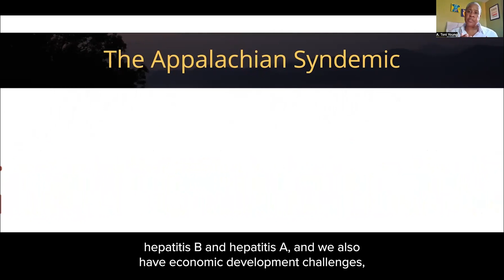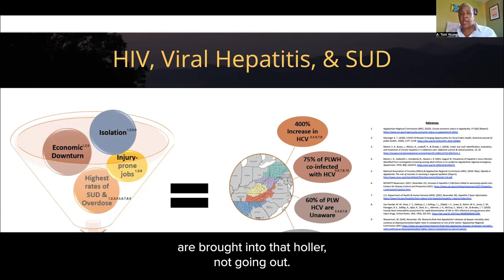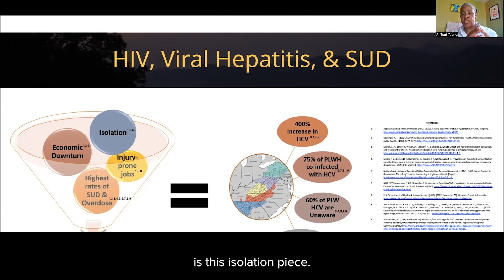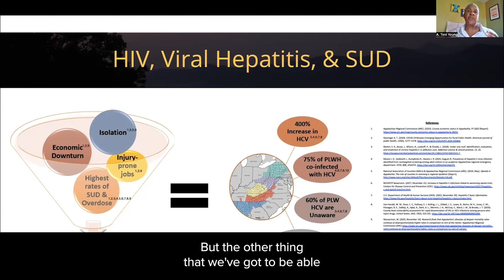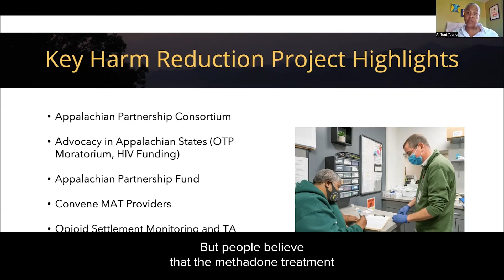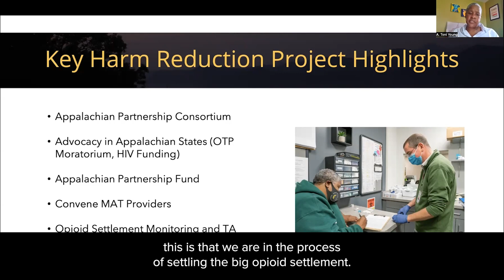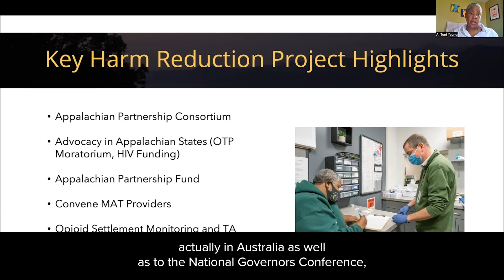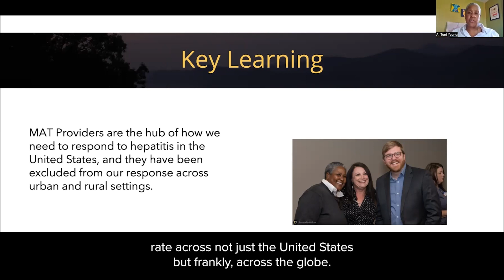Gilead Hepatitis Elimination Webinar Series: Harm Reduction, Pt. 1: Community Education Group (USA)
In the first part of this episode, we focus on harm reduction and the work conducted by the Community Education Group (CEG), a community-based organization focusing on HIV prevention, advocacy and research in the Appalachia region in the United States. The Appalachia region is experiencing a severe syndemic of viral hepatitis and HIV, but CEG’s harm reduction work is helping the people who need it most.

In this webinar, we learn from A. Toni Young, Founder and Executive Director of CEG as she shares the work that they’ve been doing to support people in the region.

About Gilead

Gilead Sciences, Inc. is a biopharmaceutical company that has pursued and achieved breakthroughs in medicine for more than three decades, with the goal of creating a healthier world for all people. The company is committed to advancing innovative medicines to prevent and treat life-threatening diseases, including HIV, viral hepatitis, COVID-19, and cancer. Gilead operates in more than 35 countries worldwide, with headquarters in Foster City, California.

This webinar episode was created and fully funded by Gilead Sciences, Inc. GILEAD, the GILEAD logo, and the & design are trademarks of Gilead Sciences, Inc. © 2023 Gilead Sciences, Inc. All rights reserved.